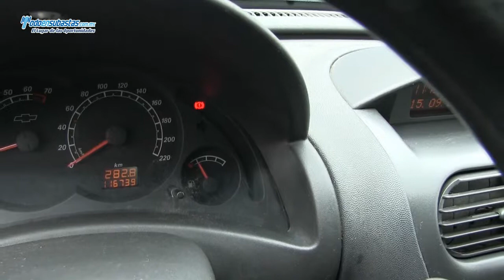CHEVROLET Tornado Paquete B Camper / 2011